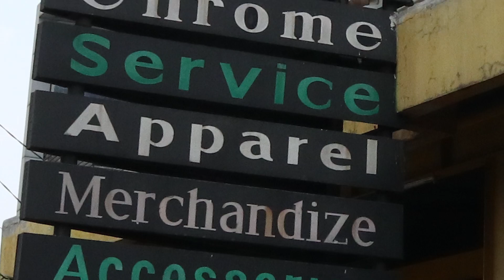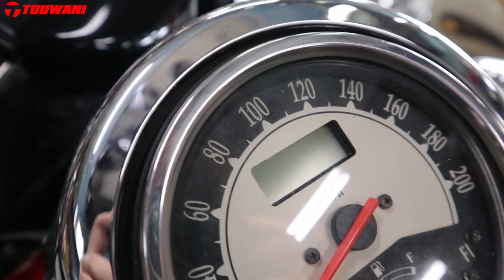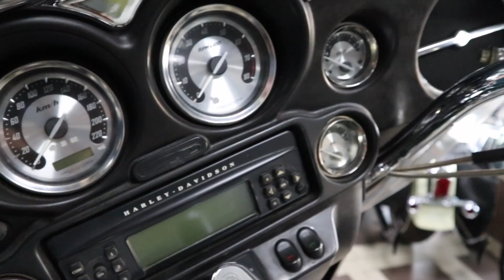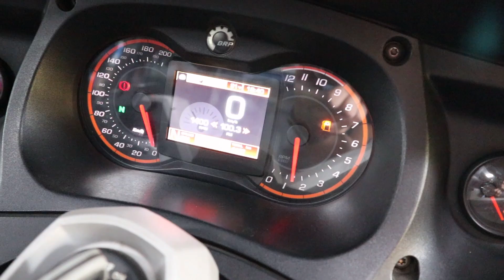GREBEK Tempat Jual - Beli Moge dan Modifikasi di D+J Motospot Bekasi selatan Pekayon!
Alamat : Jl. Raya Pekayon No.16, RT.2/RW.20, Jaka Setia, Kec. Bekasi Sel., Kota Bks, Jawa Barat 17148

Online Shoop :
Tokopedia :